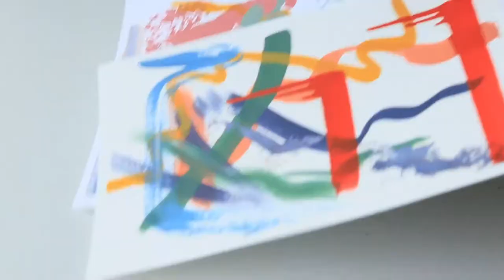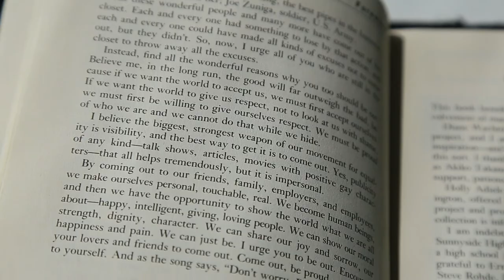Fabrication & Lavender Girls, Monica Mills - Metanoia & Letters from the Future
MA Fine Art Final Exhibition: Metanoia

FABRICATION
Fabric clothes, disguises, affirms, condemns, and protects. Fabric provides a materiality that begs to be touched, stroked, and caressed by skin. Fabric is the banner beneath the activist’s slogans and the hood that hides the executioner. Fabrication solidifies the varying concepts of justice against, for and to members of the LGBTQ+ community across the globe. Just as textiles are woven together in order to support, protect, and sometimes disguise its wearers, these sculptures are moulded into shapes that speak to the queer legislation of six specific countries.

LAVENDER GIRLS
Lavender Girls is a creative interpretation of lesbian representation in cinema. Focusing on sapphic presenting films made in the 21st century, artist Monica Mills shares her personal journey and process of abstraction through oil paintings. These conceptual expositions blur the lines of convention, acknowledging the need for greater representation - that specific moment of self-acceptance, where individual truth is more important than other people’s feelings and expectations.

Editor and Videographer Joana Merlini